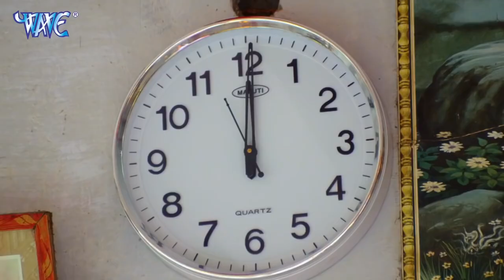Akshara Singh को परेशान किया खेसारी_लाल_यादव ने 🤣😂😂वीडियो यूट्यूब पर खूब वायरल हो रहा है 🤩🤩🤩🤩